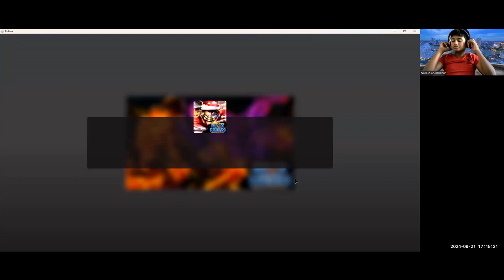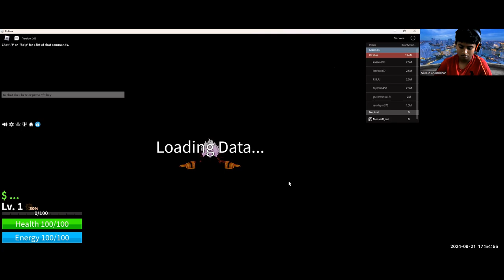I got the 2nd move of SOUL GUITAR roblox blox fruits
Soul Guitar is busted